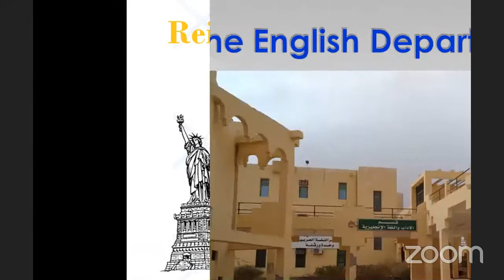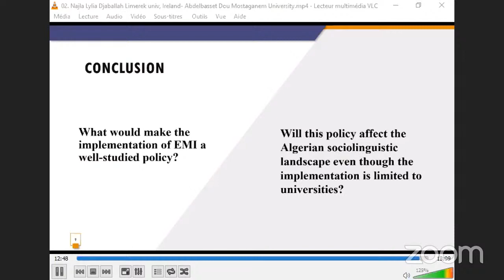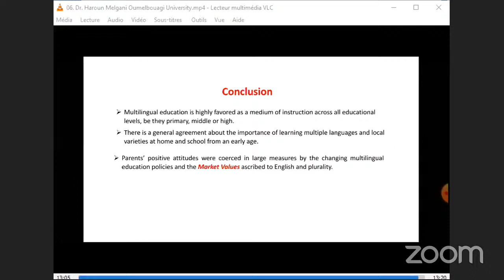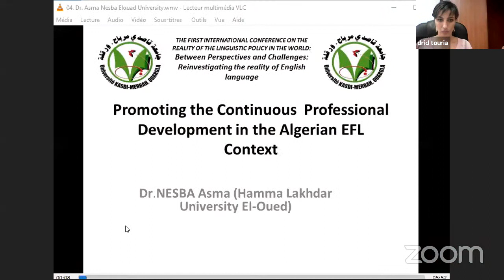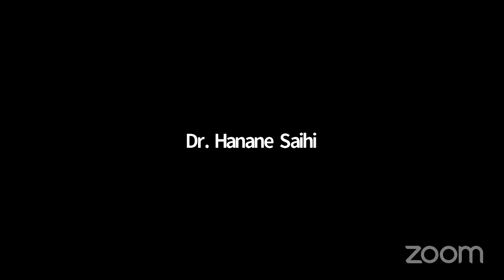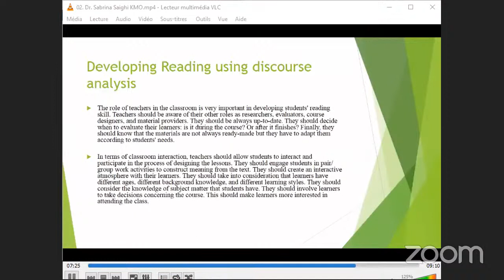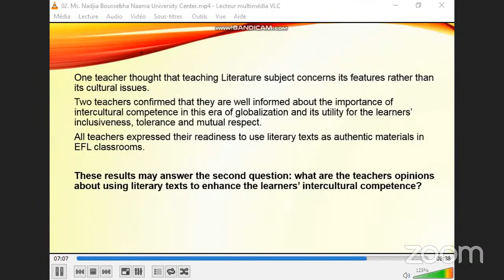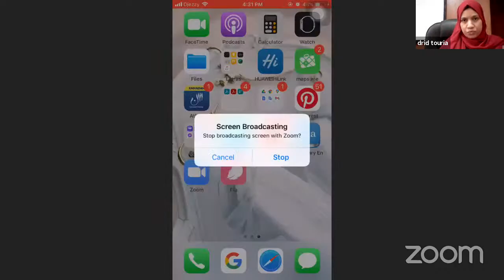The First International Conference on The Reality of The Linguistic Policy in The World 2nd day